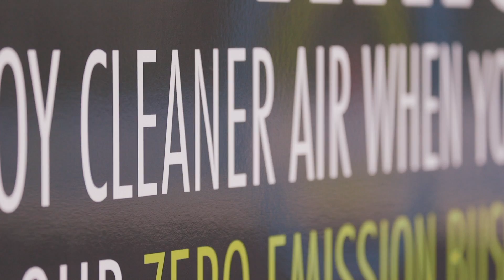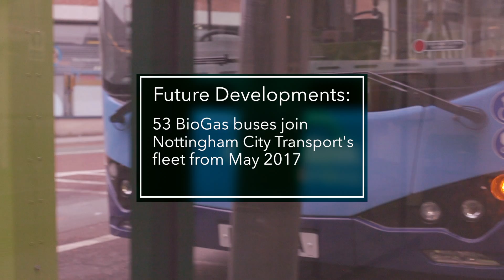Electric Buses - Powering Nottingham's Clean Air Ambitions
Nottingham City Council have now introduced 58 electric buses over 18 routes.. find out more about our electric bus ambitions!